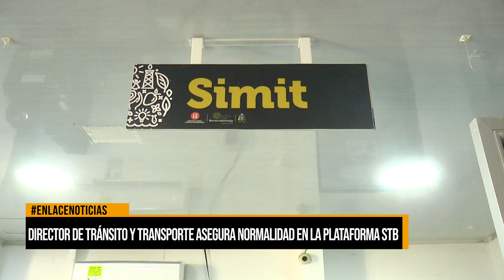Fallas en el sistema RUNT generan caos en tránsito, pero Barrancabermeja restablece servicio